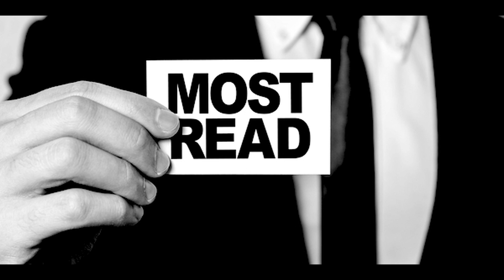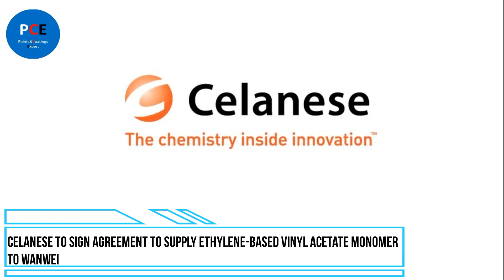Top 5 Most read articles of Week 20, 2020 on Paints and Coatings Expert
1) Henkel to launch new heat seal coating for primary and secondary packaging applications in food and nonfood

2) HKUST to Develop New Smart Anti-Microbial Coating in the Fight Against COVID-19: MAP-1 to inactivate up to 99.9% of highly-infectious viruses

3) Celanese to Sign Agreement to Supply Ethylene-Based Vinyl Acetate Monomer to Wanwei.

4) Kastus’ Antimicrobial Surface-coating to Be Effective Against the Human Coronavirus on Treated Glass and Ceramic Surfaces

5) ASTM to Propose Standard Test for Coating Wettability